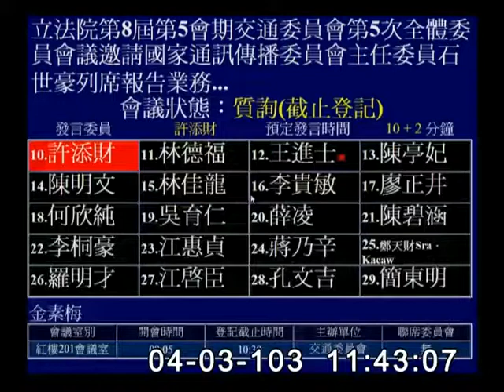2014-04-03 第8屆第5會期交通委員會第5次全體委員會議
會議簡介: 立法院第8屆第5會期交通委員會第5次全體委員會議邀請國家通訊傳播委員會主任委員石世豪列席報告業務概況，並備質詢。(3月31日、4月2日及4月3日三天一次會)

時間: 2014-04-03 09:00